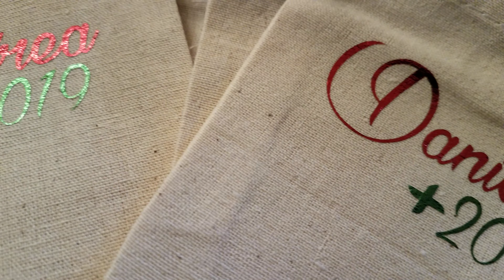CriCut : Christmas Gift Bag Designs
Welcome to THEMARCUSSHOW..!!!

All Items in video I purchased with my own money..!!

TROLLING OR ANY FORM OF NEGATIVITY FROM ANYONE TOWARD MYSELF OR TO FELLOW SUBSCRIBERS WILL BE BANNED FROM THE CHANNEL WITH NO HESITATION. SO PLEASE BE RESPECTFUL. I RUN THIS CHANNEL TO TRY MOTIVATE AND INSPIRE.